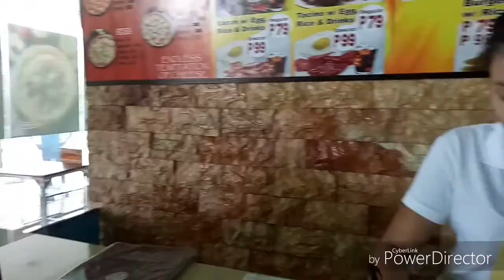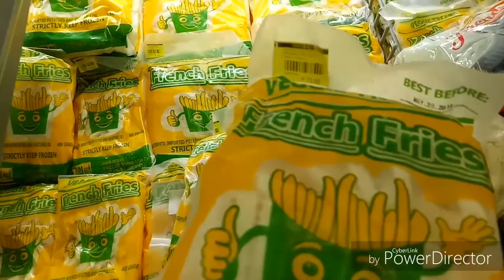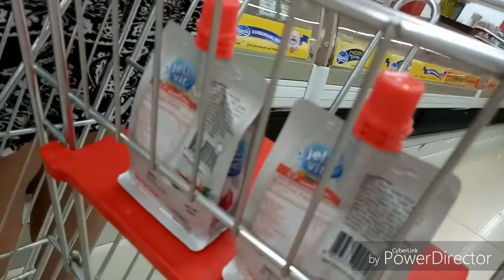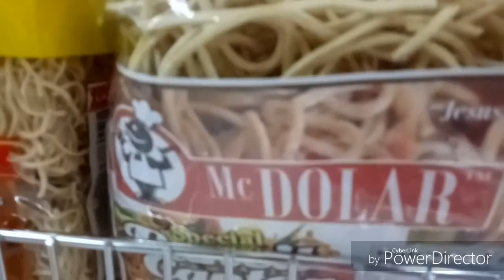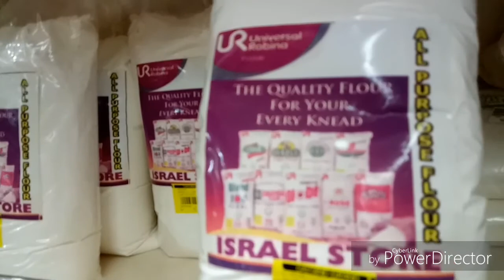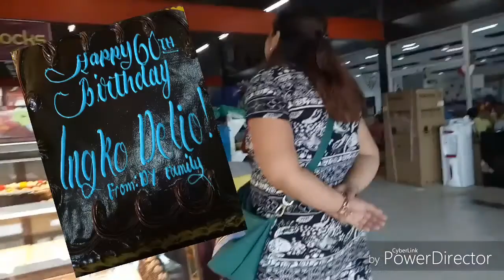BUHAY PROBINSYA | Grocery time for my papa's birthday